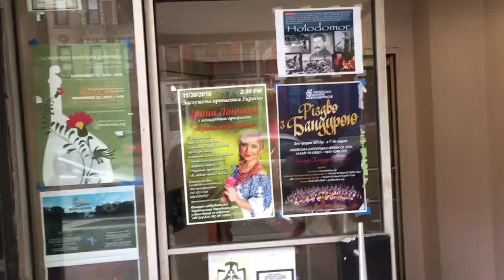Український район у Нью Йорку